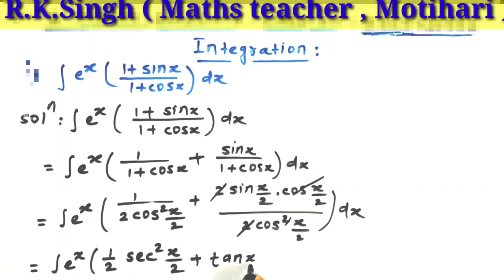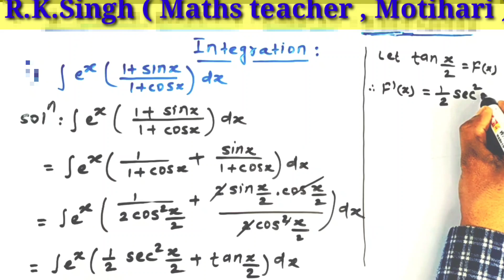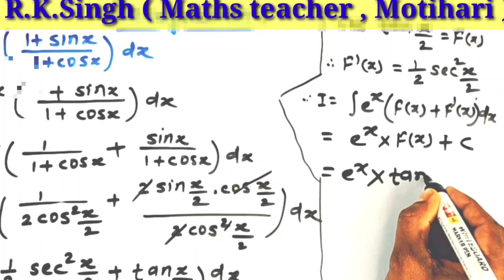vvi integration questions | Class 12 math vvi questions | integration subjective questions